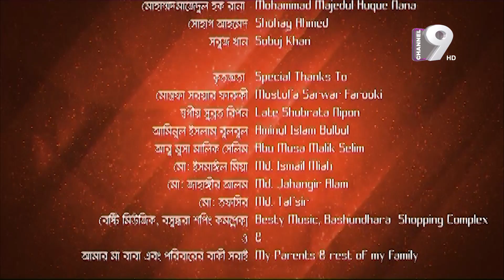Game EP 41 | গেইম- ৪১ | Chanchal | Purnima | Moushumi | Siddik | Hasan Masud | Bangla Natok | 2023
ধারাবাহিক নাটক গেইম (Game)
পরিচালনায় : মোস্তফা কামাল রাজ
অভিনয়ে : চঞ্চল চৌধুরী, পূর্নিমা, ড. এজাজ, হাসান মাসুদ, উর্মিলা, মৌসুমী হামিদ প্রমূখ

Office Address:
37,Shaheed Tajuddin Ahmed Sarani,Tejgaon I/A
Dhaka, Bangladesh